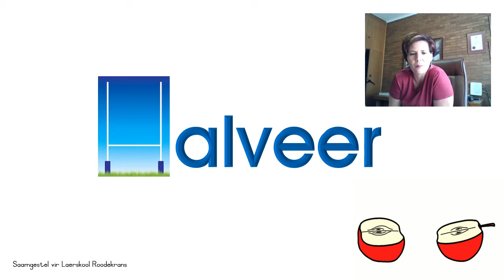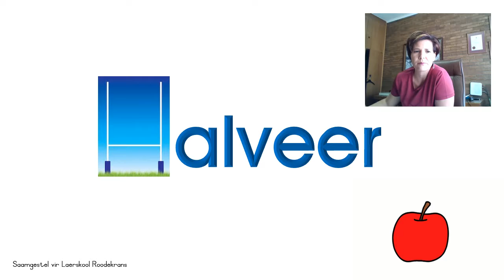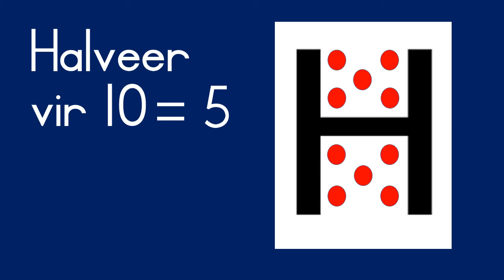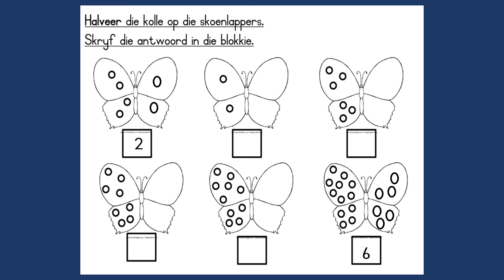11 - 15 Mei - Gr. 1 - WISK - Aanbieding 4 (Halvering)